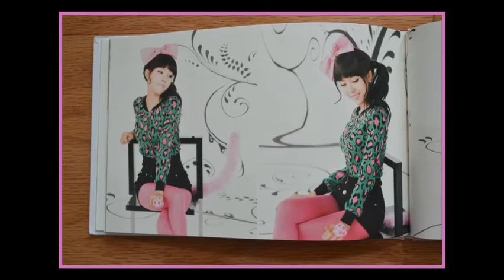T-ara "Absolute First Album" kpop CD video review